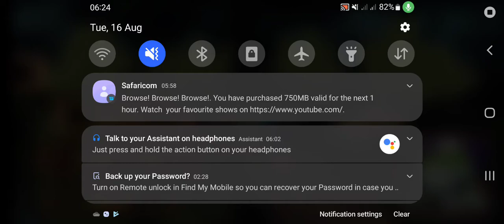just gaming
4×4 offroad rally 7